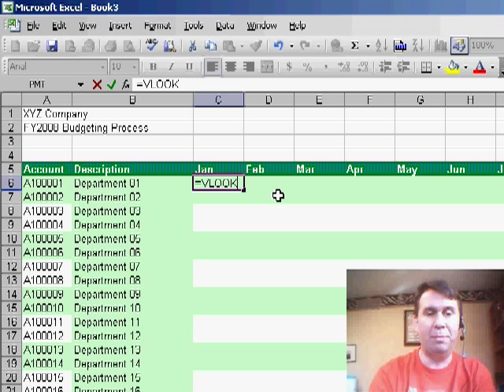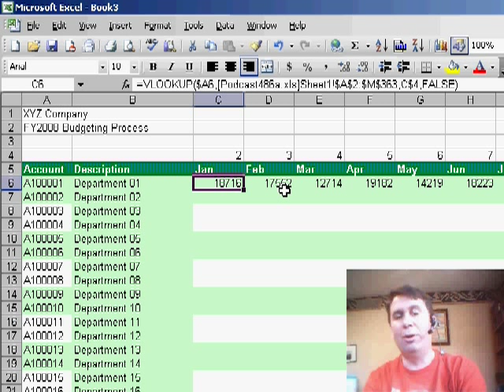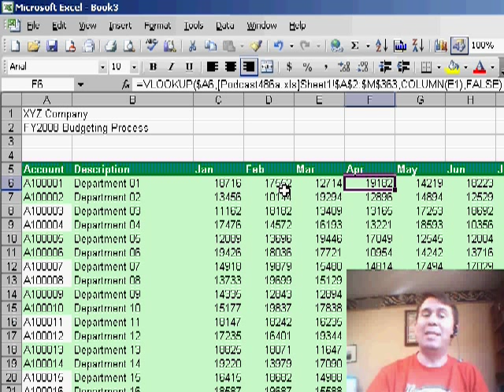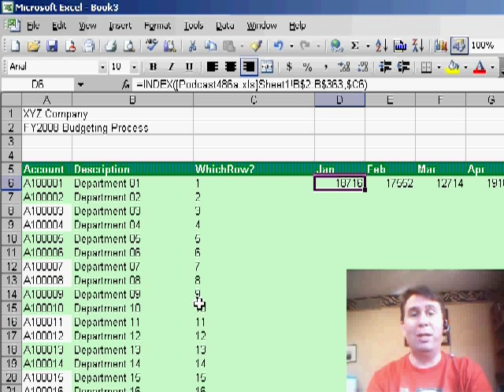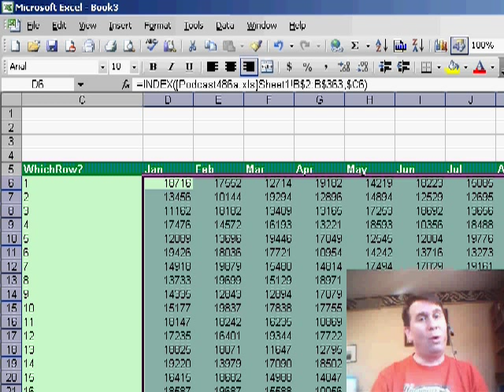Excel - Master VLOOKUP and INDEX: Boost Your Excel Skills with Advanced Functions! - Episode 486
Microsoft Excel Tutorial:  Master VLOOKUP and INDEX: Boost Your Excel Skills with Advanced Functions!

Welcome back to the MrExcel podcast! In this episode, we will be diving into the world of Excel functions once again. Over the past few days, we have covered VLOOKUP and two seemingly useless functions, INDEX and OFFSET. But today, we will be revisiting VLOOKUP and exploring how INDEX can be a powerful tool in conjunction with it.

In this video, we will be using a budget process as an example. We have a data set with accounts listed on the left and months listed on the top. However, we also have another data set that we receive daily, which contains actuals or budget numbers for our MIS Department. Our goal is to take these numbers from the ugly data set and bring them into our formatted data set. This is where the VLOOKUP function comes in.

To use VLOOKUP, we first select the account number and use the [F4] key to make sure it always points to column A. Then, we switch over to the other file using [alt + tab] and specify our data area. Since this data is in another workbook, we don't have to use [F4] as it is already selected for us. We then specify which column we want to pull data from and use the word "false" to ensure an exact match. However, the hassle comes when we copy this formula over to other columns, as it will always look at the second column. But don't worry, we have a workaround for this!

One workaround is to add a hidden row with the numbers 2, 3, 4, etc. and use this in our VLOOKUP formula instead of specifying the column number. This way, as we copy the formula over, it will automatically change to the correct column number. But there is an even better solution using the COLUMN function. Instead of specifying the column number, we can use the COLUMN function to return the column number of a specific cell. This way, as we copy the formula over, it will automatically change to the correct column number.

But here's the catch - VLOOKUP is a very memory-intensive function. Every time we use it, it has to go through hundreds of rows of data to find the account number and then do the same thing for each month. This is where INDEX and MATCH come in handy. We can use the MATCH function to find the row number of the account number in our data set. Then, we can use the INDEX function to retrieve the data from that specific row. This way, we only have to use the MATCH function once for each row, making our spreadsheet run much faster.

In the next episode, we will explore another option for using INDEX and MATCH when the data we need is to the left of the key. Thank you for tuning in to this episode of the MrExcel podcast.

In todays podcast, we have hundreds of rows of VLOOKUP functions. Learn some tricks to make the entry of the third argument easier using a hidden row or the COLUMN function. Ultimately, though, after several iterations of VLOOKUP solutions, Episode 486 finally gets to the point of replacing VLOOKUP with MATCH and INDEX functions.

Table of Contents:
(00:00) Introduction
(00:15) Using VLOOKUP and INDEX
(00:25) Applying INDEX to Budget Process
(00:35) Using VLOOKUP to Grab Data
(01:01) Editing VLOOKUP for Multiple Columns
(01:26) Using Hidden Rows for VLOOKUP
(01:44) Using COLUMN Function for VLOOKUP
(02:27) Introduction to MATCH and INDEX
(02:37) Using MATCH to Determine Row Number
(03:07) Applying INDEX with MATCH
(03:51) Benefits of Using INDEX and MATCH
(04:05) Using INDEX and MATCH for Faster Processing
(04:17) Clicking Like really helps the algorithm

This video answers these common search terms:
COLUMN function
Formatted data set
Hidden row
INDEX function
Lightning-fast index function
MATCH function
Memory-intensive function
OFFSET function
Relative range of time
Ugly data set
VLOOKUP function